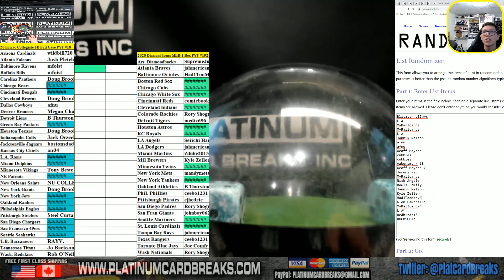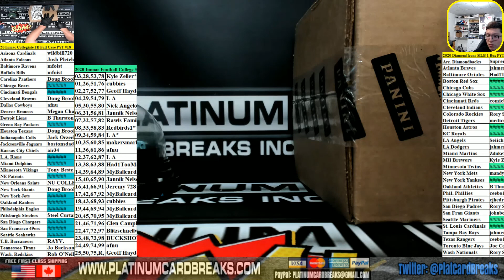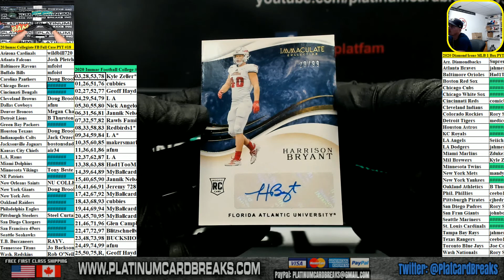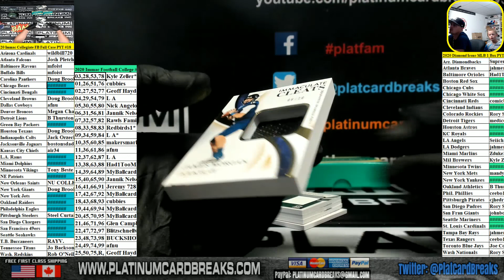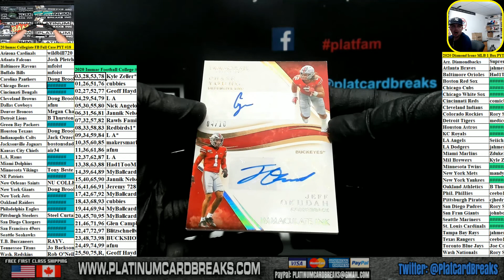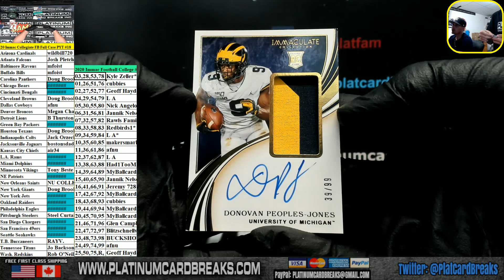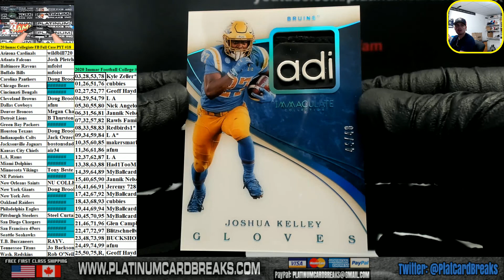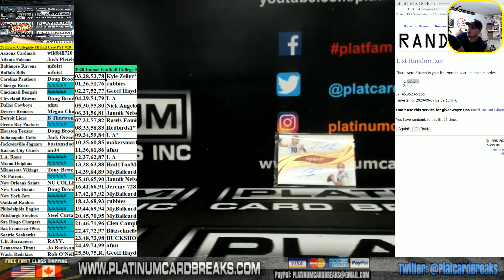20 Immac Collegiate FB Full Case PYT #18